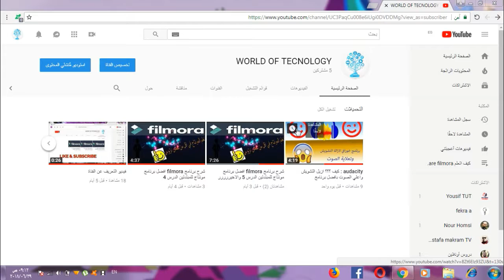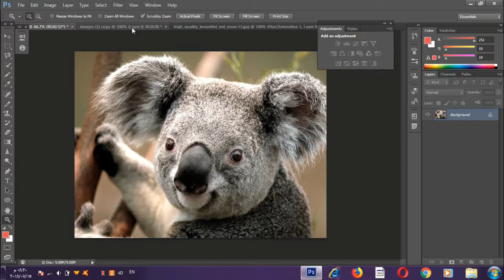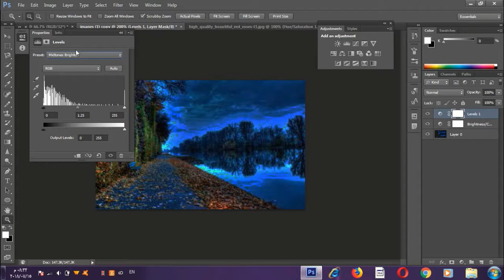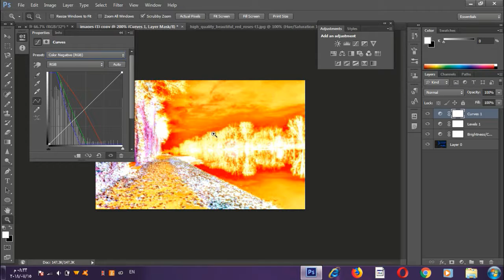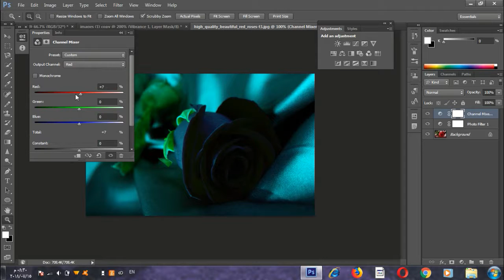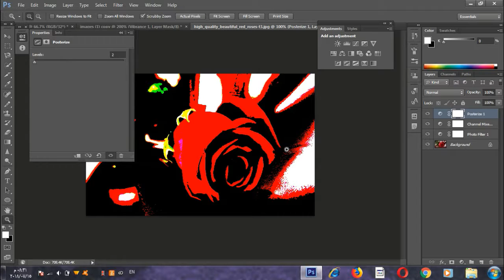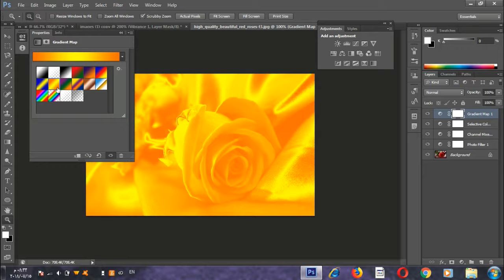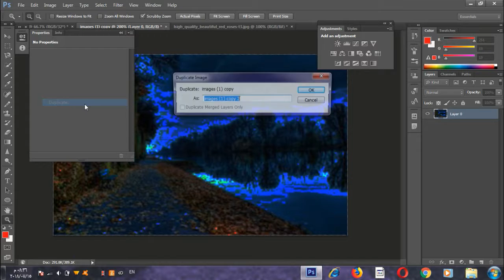سلسلة تعليم الفوتوشوب#7 (قائمة image )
رابط تنزيل البرنامج
تنزيل photoshop
شرح photoshop
شرح adobe photoshop
photoshop تفعيل